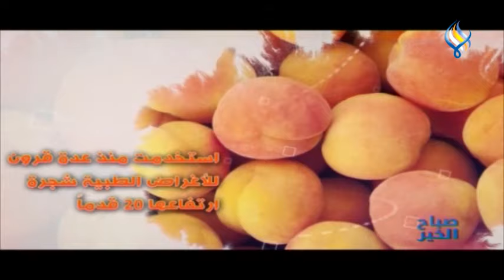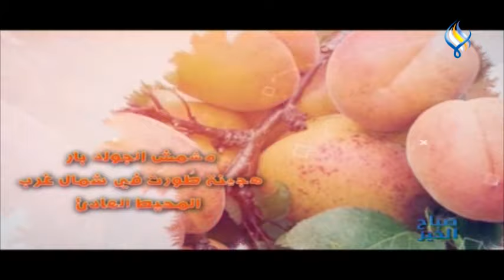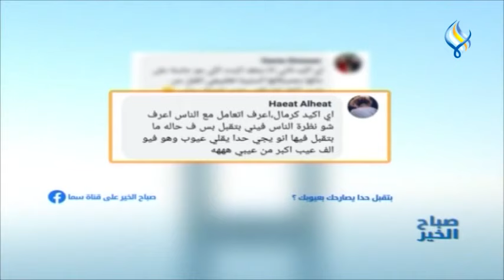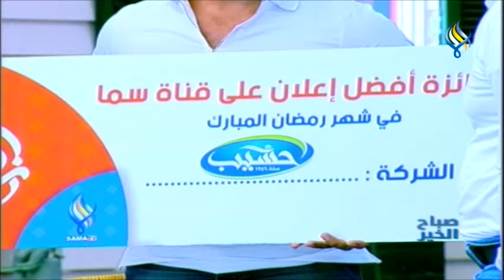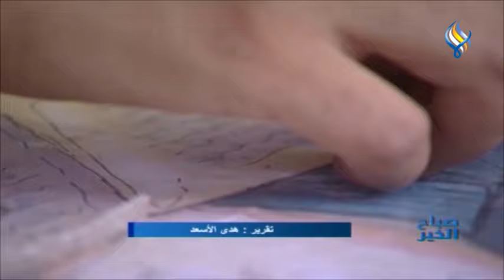قناة سما الفضائية : صباح الخير 27-07-2019